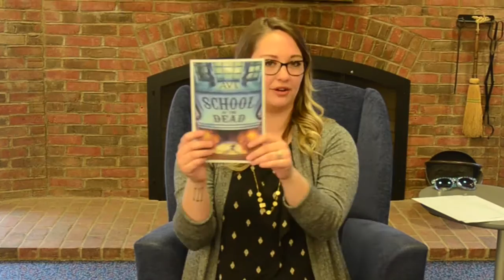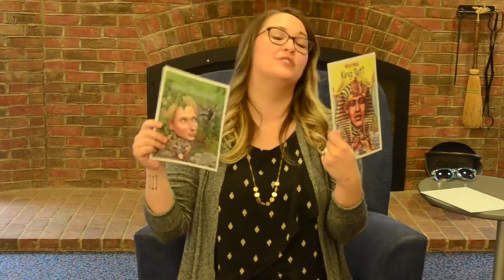Summer Reading 2016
Make summer even s’more fun!

The library’s Summer Reading Club starts May 31, 2016 and all ages are invited to Camp Read S’more. Get prize particulars, the lowdown on some seriously cool programs and the scoop on soon-to-be-released titles!

CREDITS
Lindsey Smith: Writer, Producer, Director, Talent
Morgan Hidy: Writer, Talent
Rene Kline Bays: Editor
Lisa Fuller: Videographer
Stacy Clark: Talent